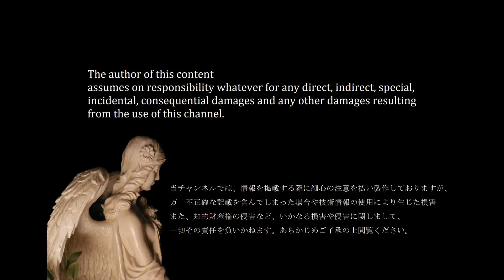Fireworks City in Japan